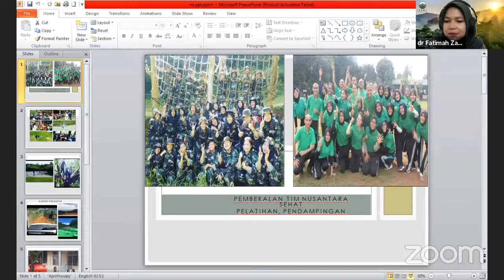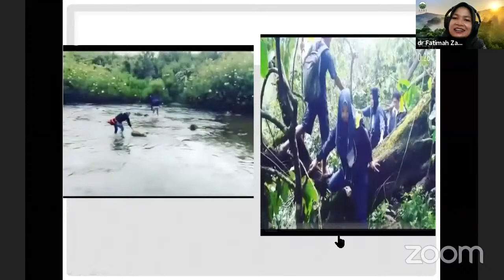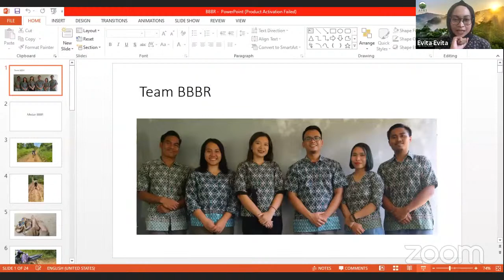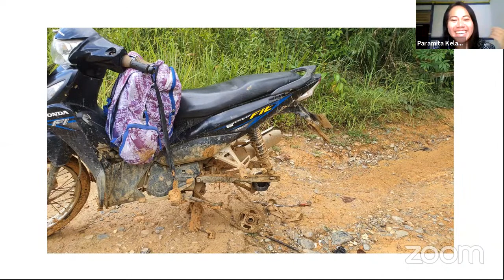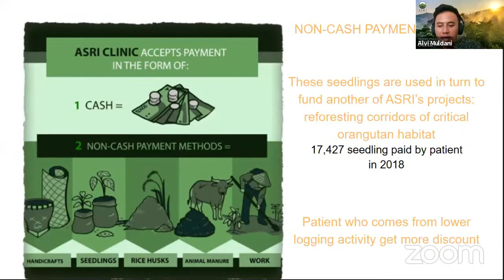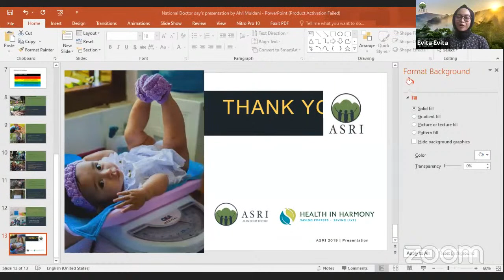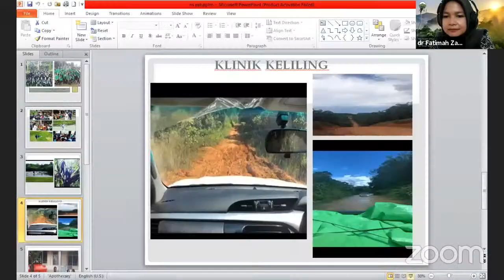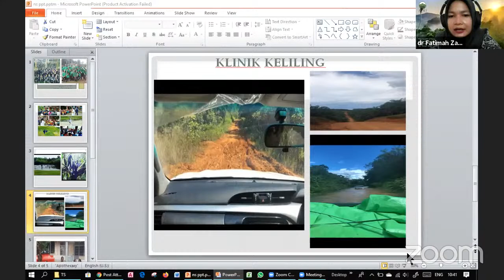Webinar: Dokter Penyelamat Hutan - Saving Rainforest with a Stethoscope